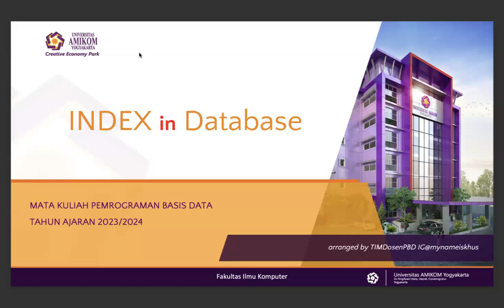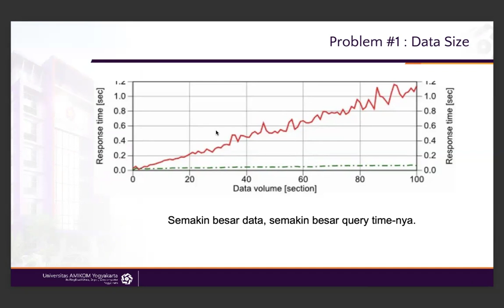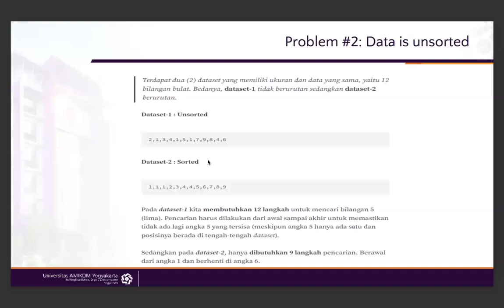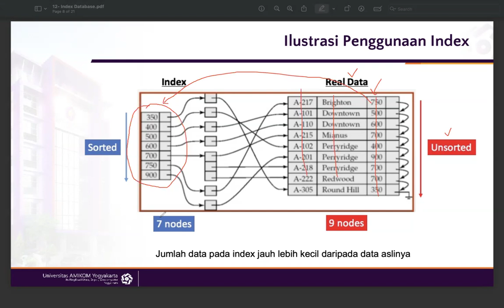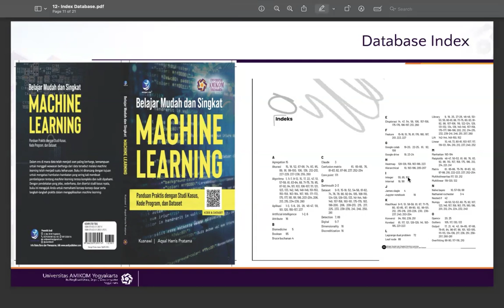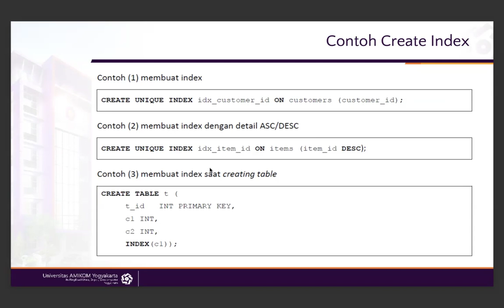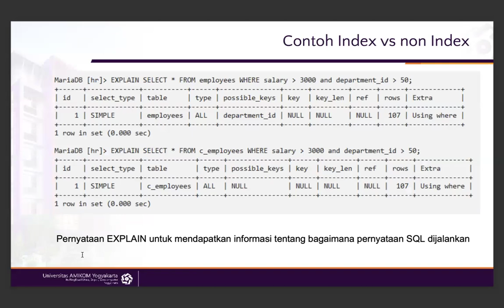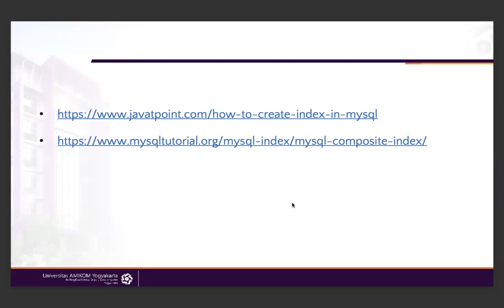Recording Index Database